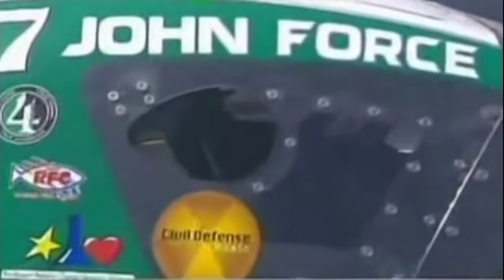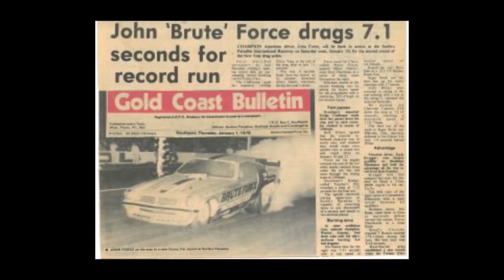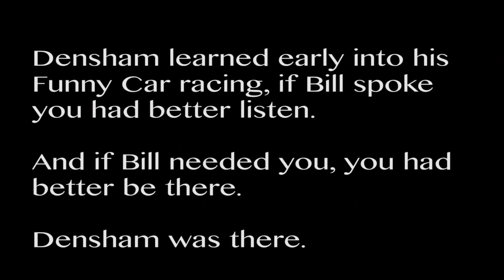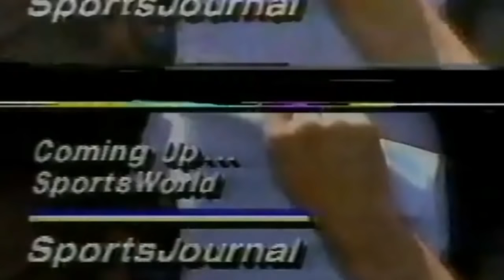LEGENDS: THE SERIES ENCORE: THE LEGEND OF GARY DENSHAM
Gary Densham lived in an era when a working man could go nitro racing.

Long before Corporate America invaded professional drag racing there were those drivers who could cackle on an a teacher's or fireman's salary.

In the episode of Legends: The Series, Densham talks about the blessings of being in the right place at the right time in his racing career. He also faces the "what ifs" and how his life could have been different with other pathways. Densham also talks about living in the big time as a John Force Racing driver and his key to drag racing longevity.

Sit back and enjoy episode No. 6 of Season 2 Legends: The Series as you see a personal side of Gary Densham as he describes having the time of his life.